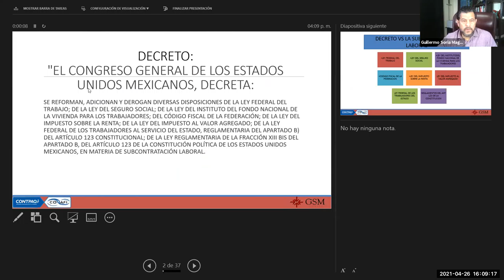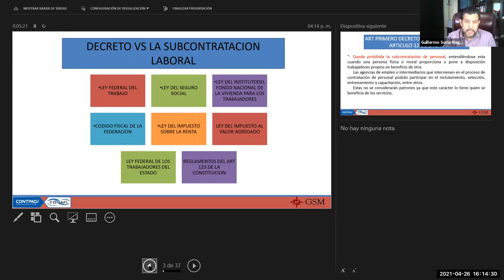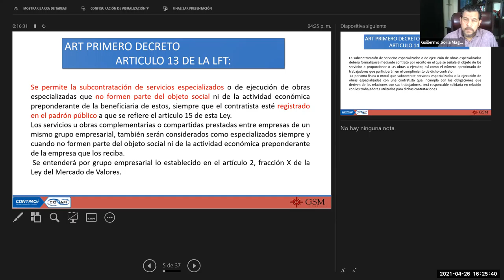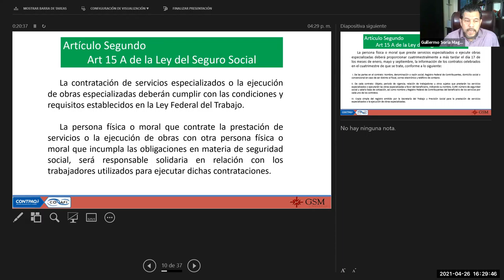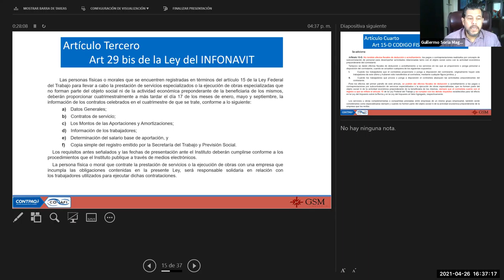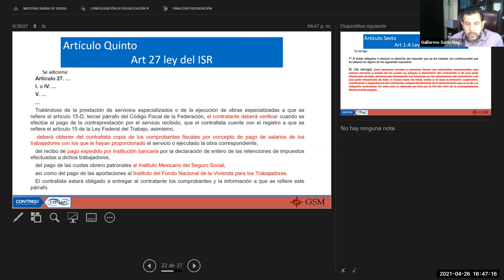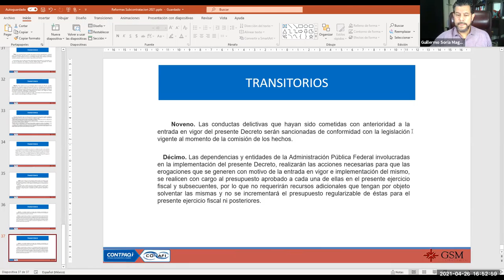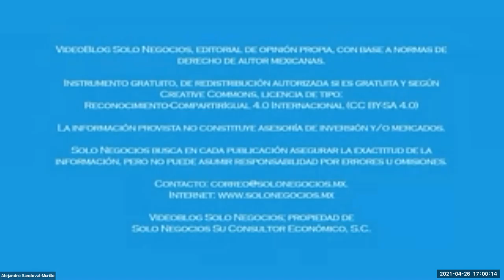[SNR] Solo Negocios Radio del 26 de abril de 2021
Tema: Subcontratación, modificaciones ya vigentes.